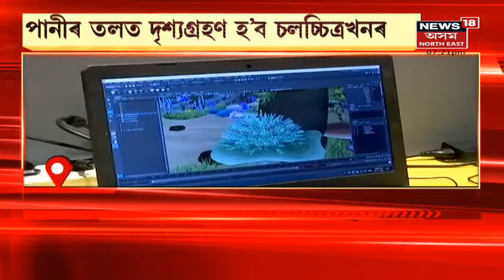Guwahati News | উত্তৰ-পূব শৈক্ষিক সন্মিলনৰ সামৰণি দিন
21 November, 2021 : ৩ ৰাজ্যৰ শিক্ষা ব্যৱস্থাৰ আভাস ল'লে অসমে। উত্তৰ-পূব শৈক্ষিক সন্মিলনৰ সামৰণি দিন। শিক্ষানীতিৰ ওপৰত পৃথকে পৃথকে আলোচনা।